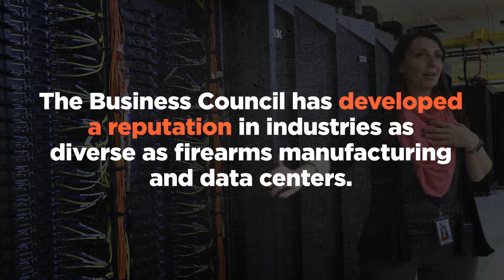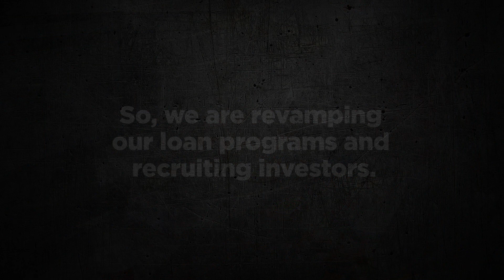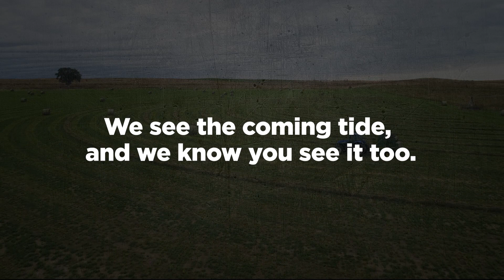Wyoming Business Council develops new strategy to meet the state's needs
These days, it's not business as usual at the Wyoming Business Council. Over the years, our state has grown and our challenges have changed, and the Business Council has responded accordingly. Right now, there's another looming wave of change headed our way. We see it, and we're ready for it.